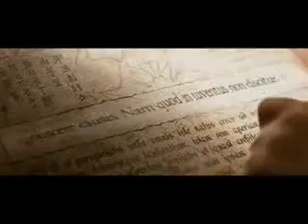Kika Superbruja Trailer oficial (sumeR 2009)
¡La anciana bruja Surulunda (Pilar Bardem) está llegando al límite de su paciencia! Y es que el malvado hechicero Hieronymus (Ingo Naujoks) ha vuelto a colarse en su idílica casita de bruja para apoderarse de su valioso libro de brujería. Menos mal que el pequeño dragón volador Héctor (Michael Mittermeier), algo rechoncho por culpa de su glotonería, está ahí cuando se le necesita.

Surulunda debe ponerse en acción: ha llegado la hora de buscar una sucesora. Héctor también empieza a buscar una guardiana digna del libro de brujería, y aterriza con el libro (y en medio de un gran estruendo) en la casa de Kika (Alina Freund). Cuando Kika descubre el libro de brujería, comienza el caos...

Kika solo consigue hacer hechizos disparatados: primero invoca la presencia de monos en su habitación y los convierte a todos en cabritos, además de inundar de agua su clase. Por eso, Héctor se empeña en explicar a Kika que con esos lamentables hechizos nunca jamás podrá ser la sucesora de Surulunda.

Y mientras Kika intenta convertirse rápidamente en una buena bruja durante su "periodo de prueba", el hechicero Hieronymus, deseoso de conquistar el mundo, vuelve a la carga con su no menos maligno perro faldero Serafim, dispuesto a apoderarse por fin del libro de brujería y dominar el mundo de una vez por todas...